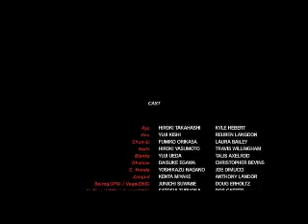Zagrajmy z CDD (CMC) - Street Fighter IV (#8 - Rufus) 2/2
Druga część trybu Arcade z Rufusem. Naszym rywalem tym razem jest Ken, a Seth na końcu jest już dla nas żadną niespodzianką. :P